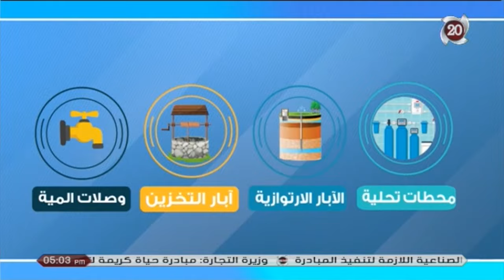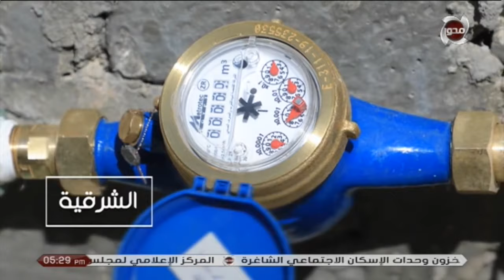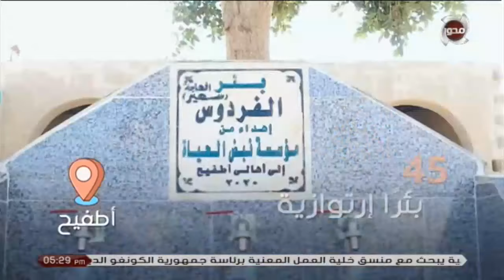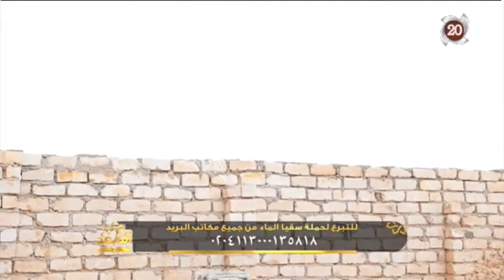اما بعد | فضل الصلاة علي النبي صلي الله عليه وسلم ... الحلقة كاملة